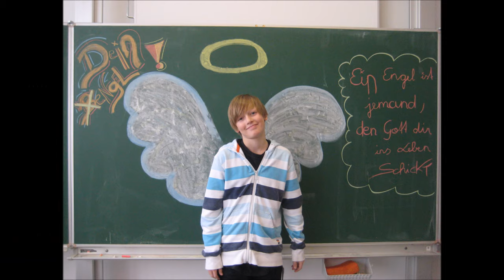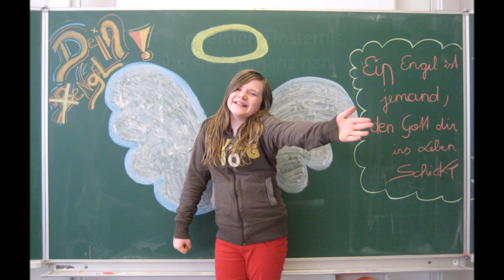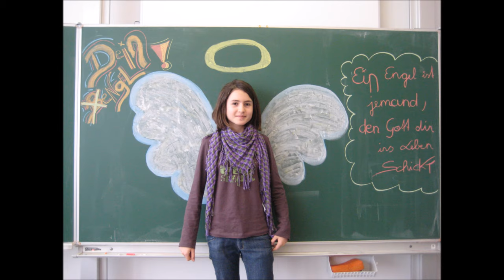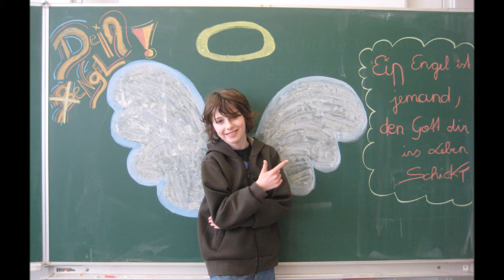Engel haben keine Flügel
R:
Engel haben keine Flügel. Engel sind nicht unsichtbar.
In der tiefsten Finsternis, sind sie uns ganz nah.
Sie trocknen unsre Tränen und bringen uns ein Licht
und zaubern uns ein Lächeln, mitten ins Gesicht.

1.
Engel kommen still und leise. Engel kommen in Zivil.
Erkennungszeichen: Herzenswärme, Zeit und Mitgefühl.
Engel kommen unerwartet. Sie sind einfach für dich da,
und erst, wenn sie gegangen sind, wird´s dir plötzlich klar.

2.
Jeder Mensch braucht einen Engel, der mit ihm durchs Leben geht,
der, wenn die Welt zusammenfällt, an deiner Seite steht.
Jeder Mensch braucht einen Engel, einen Freund der ihm vertraut,
der, egal was kommen mag, immer an ihn glaubt.

2.
Jeder kann ein Engel für einen andren sein.
Denn keiner lebt auf dieser Welt, ganz für sich allein.
Drum sei auch du ein Engel, bring auch du das Licht,
das mit seinem hellen Schein die Dunkelheit durchbricht.